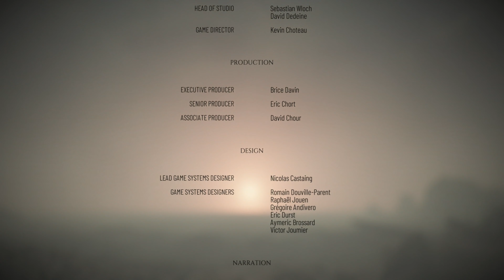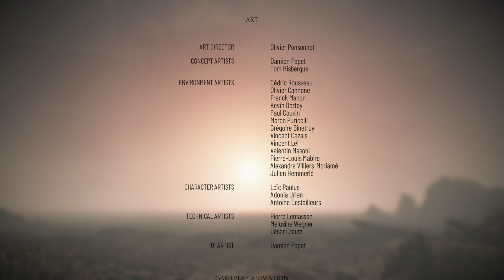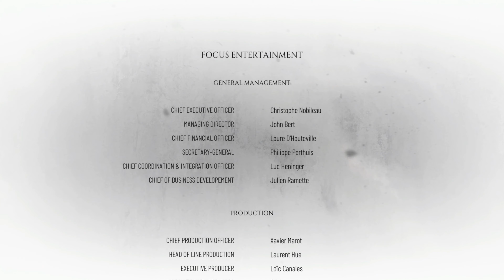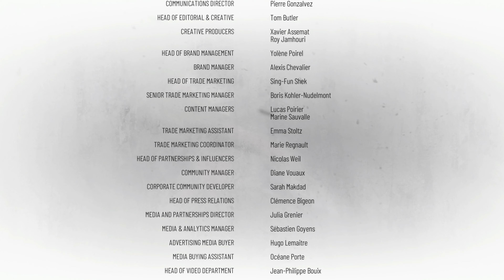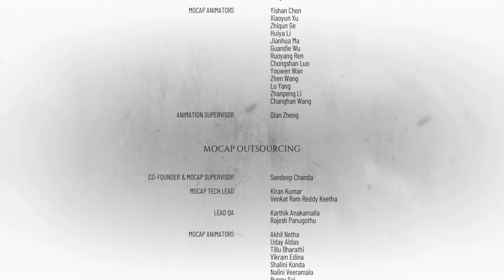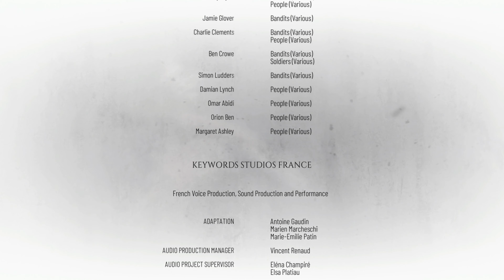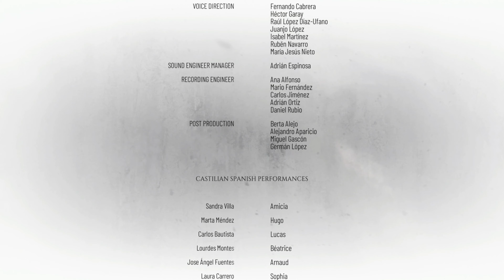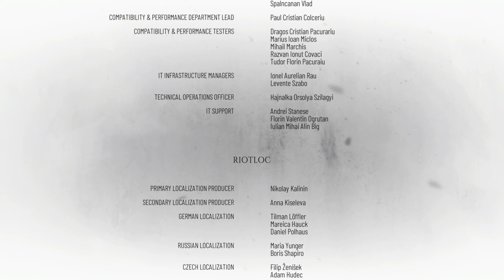King Hugo | Let's Play A Plague Tale: Requiem #58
A Plague Tale: Requiem is an action-adventure survival horror stealth game developed by Asobo Studio. It is a direct sequel to A Plague Tale: Innocence,
which has been released in 2019. The game was developed by Asobo Studio and published by Focus Entertainment.

A Plague Tale: Requiem again follows Amicia and Hugo de Rune
who are searching for a cure for Hugo's blood disease. The game plays in Southern France and the both are fleeing from Inquisition soldiers and rats, which are spreading like a plague. The game was released for PlayStation 5, Xbox Series X/S, Nintendo Switch and Windows 18 October 2022.

Like the predecessor, A Plague Tale: Requiem is played from the third-person perspective and is an action-adventure. The player controls again Amicia and faces not only soldiers from the French Inquisition but as well swarming hordes of rats, which are spreading the black plague. The A Plague Tale: Requiem gameplay is very similar to A Plague Tale: Innocence, but the combat system is expanded. Her weapons include knife for stabbing, a sling and a crossbow to quickly take down enemies. Rocks, crossbow bolts and throwing pots can be combined with alchemical mixtures.